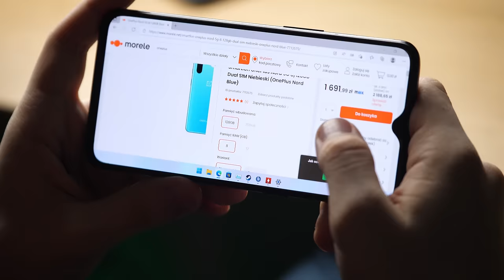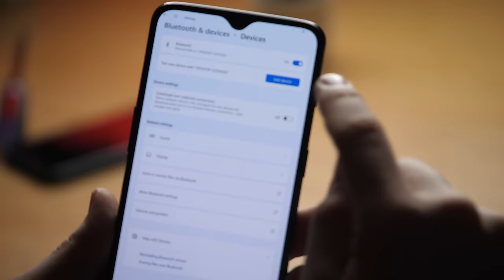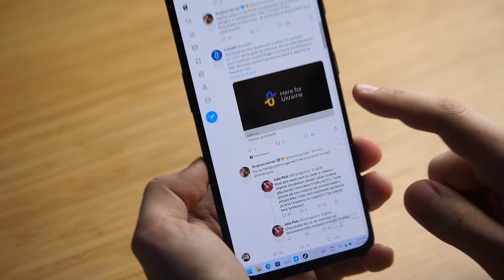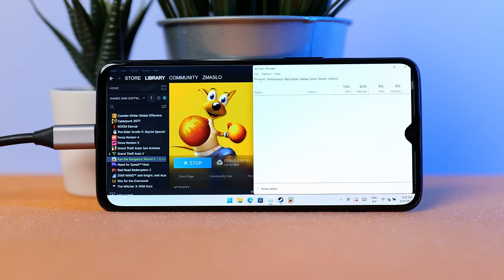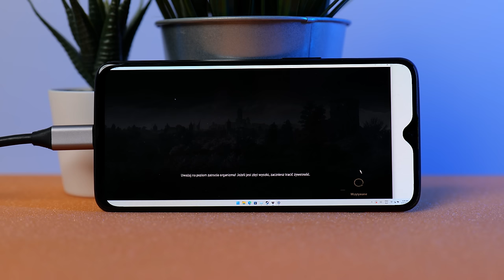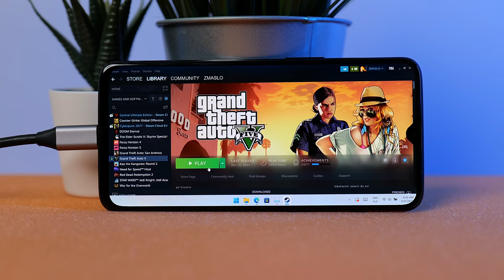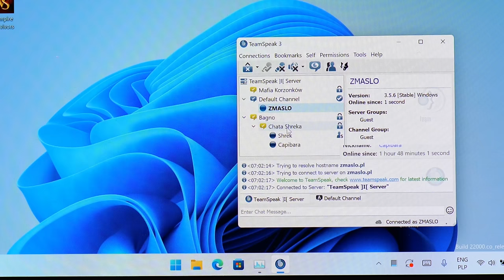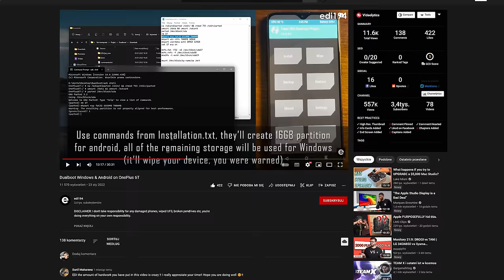Windows 11 na telefonie.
Dziś opowiem wam jak działa Windows 11 na telefonie. To nie jest żaden trick z maszyną wirtualną ani streamowaniem pulpitu z komputera, Windows działa autentycznie zamiast androida. Wszystko za sprawą entuzjastów z projektu renegade, którzy przeportowali UEFI Tianocore oraz sterowniki aby z telefonu pod Windowsem faktycznie dało się korzystać.

0:00 - Wstęp
0:52 - Jak to jest możliwe?
1:43 - Project Renegade
3:52 - Aplikacje X86 na Windows 11 ARM
4:32 - Jak działa Windows na telefonie?
5:26 - Testy syntetyczne
6:11 - Kangurek Kao, Among Us, Vampire Survivors
7:36 - Wiedźmin 3 na telefonie
8:41 - CS GO na telefonie
9:44 - Skyrim na telefonie
11:04 - Forza Horizon 5 Doom Eternal
11:41 - GTA 5 na telefonie
12:35 - League of Legends na telefonie
13:10 - Microsoft przewidział przyszłość?
14:16 - Jak zainstalować Windows na telefonie?